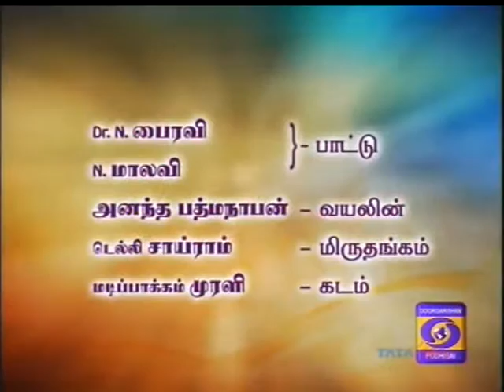N Bhairavi N Malavi 05 bAlagOpAla pAlayashu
Podhigai TV-SRSN

Dr.N.Bhairavi-Smt.N.Malavi-Vocal Duet
Sri S.P.Ananthapadmanabha-Violin
Delhi Sri Sairam-Mrudangam
Madippakkam Sri A.Murali-Ghatam
Regards,
TVG-Sangeethapriya.